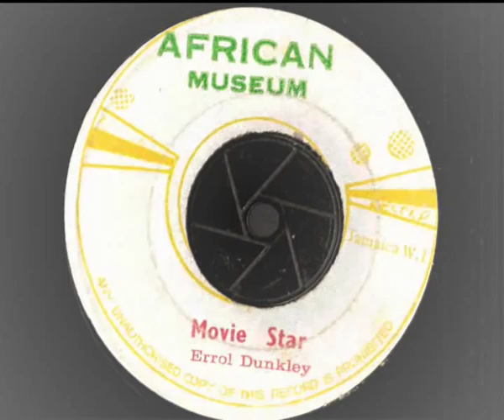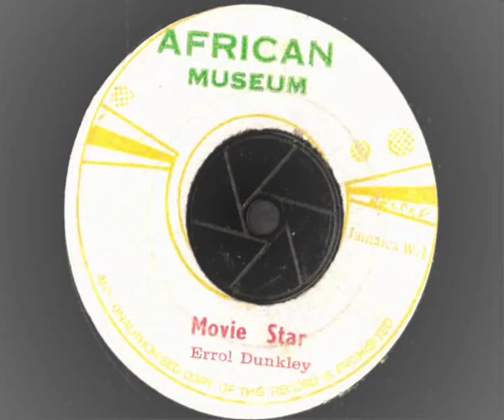Errol Dunkley - Movie Star - African Museum - Reggae